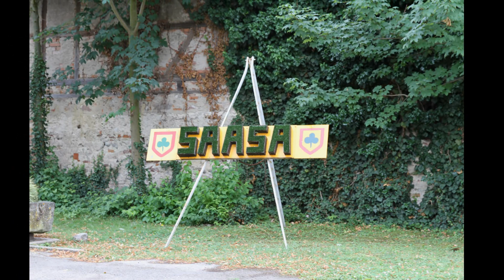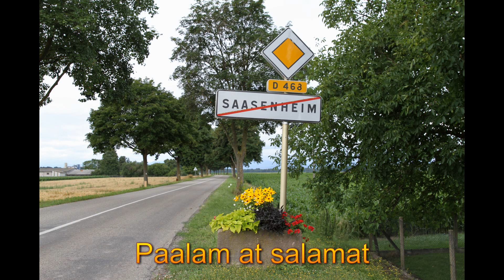Extraits du concert Choeur de LOBOC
Concert des enfants des Philippines à Saasenheim 30 juin 2017